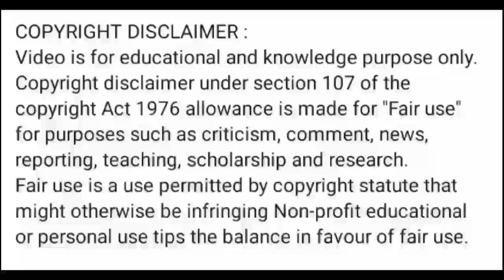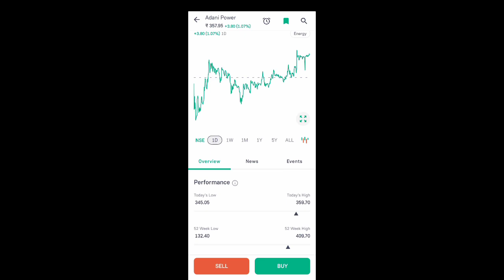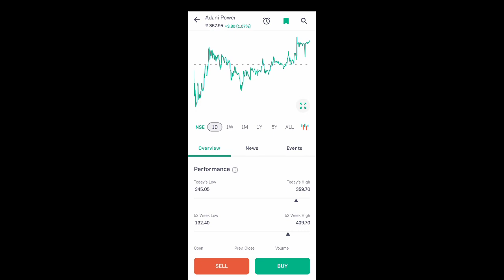adani power share news today l adani power share latest news today l adani power share news